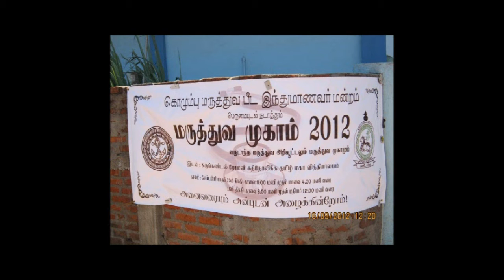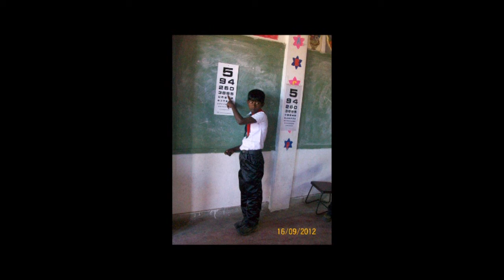ஏன் தவறு செய்தரர் மகாபாரதம், இராமாயணத்தில் - Why did he do wrong? in Ramayana and Mahabharat